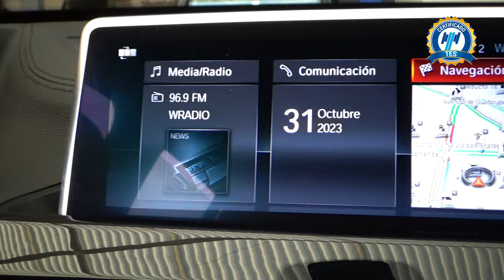BMW / X1 / 2022 - 23075